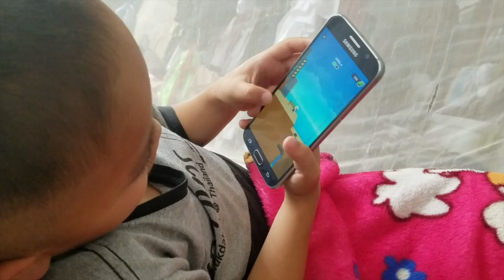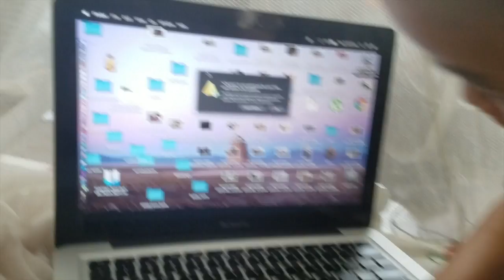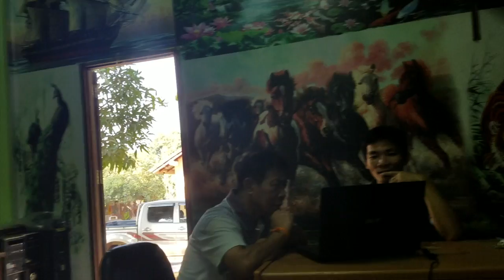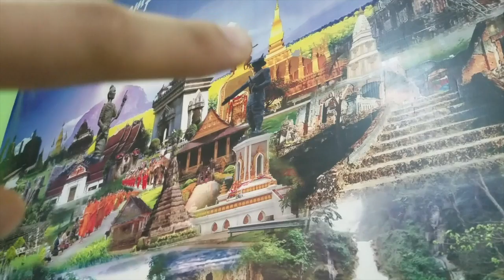EP91 Visiting my Family's Property - Part 1 Easy going Lifestyle * เยี่ยมครอบครัวของผม - ส่วนที่ 1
I'm no Youtuber I just want to share these memories with my friends, family and to all of you who are watching.

ฉันออกไปเยี่ยมญาติของฉันในประเทศลาวที่สวยงามร้อนแรงและแปลกใหม่ แต่วุ่นวาย มาร่วมฉันขณะที่เราเดินทางผ่านเขตแดนที่อยู่ในประเทศลึกลับนี้

ถ้าคุณชอบเนื้อหาของฉันโปรดถ้าคุณชอบ & สมัครสมาชิก ฉันไม่ใช่ Youtuber ฉันแค่ต้องการแบ่งปันความทรงจำเหล่านี้กับเพื่อนครอบครัวและทุกคนที่กำลังดูอยู่

และโปรดถ้าชอบติดตามฉันบน Instagram หรือ facebook, ect สำหรับความทรงจำและเนื้อหาพิเศษสุดยอดเยี่ยมฉันขอขอบคุณเช่นกัน :) ลิงค์ลดลง

ຂ້າພະເຈົ້າໄປຢ້ຽມຢາມຍາດພີ່ນ້ອງຂອງຂ້າພະເຈົ້າຢູ່ໃນປະເທດລາວທີ່ສວຍງາມ, ຮ້ອນແລະແປກປະຫລາດ, ແຕ່ລາວຍັງບໍ່ຮູ້ເທື່ອ. ມາເຂົ້າຮ່ວມຂ້າພະເຈົ້າໃນຂະນະທີ່ພວກເຮົາເດີນທາງຜ່ານແດນຊາຍແດນທີ່ຢູ່ພາຍໃນປະເທດທີ່ມີຄວາມລຶກລັບນີ້.

ຖ້າທ່ານຕ້ອງການເນື້ອຫາຂອງຂ້ອຍກະລຸນາຖ້າທ່ານສາມາດຊອບແລະຈອງໄດ້. ຂ້າພະເຈົ້າບໍ່ມີ Youtuber ຂ້າພະເຈົ້າພຽງແຕ່ຢາກແບ່ງປັນຄວາມຊົງຈໍາເຫຼົ່ານີ້ກັບຫມູ່ເພື່ອນ, ຄອບຄົວຂອງຂ້າພະເຈົ້າແລະກັບທຸກໆທ່ານທີ່ກໍາລັງສັງເກດເບິ່ງ.

ຂອບໃຈສໍາລັບການສະຫນັບສະຫນູນ !!

ແລະກະລຸນາຖ້າຢາກຕິດຕາມຂ້ອຍກ່ຽວກັບ instagram ຫຼື facebook, ect ສໍາລັບຄວາມຊົງຈໍາຫນ້າຫວາດສຽວຫຼາຍແລະເນື້ອໃນສະເພາະ, ຂ້າພະເຈົ້າຈະຮູ້ສຶກວ່າເຊັ່ນກັນ :) ລິ້ງຄ໌ແມ່ນລົງຂ້າງລຸ່ມນີ້